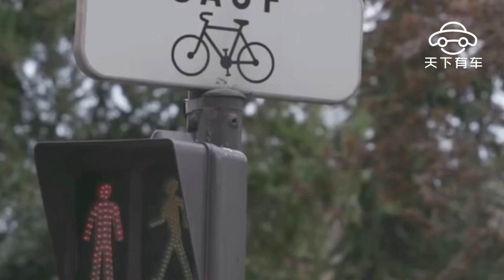國外惡搞闖紅燈路人，每個人嚇得臉都綠了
國外公益廣告模擬車禍聲音，嚇壞闖紅燈路人